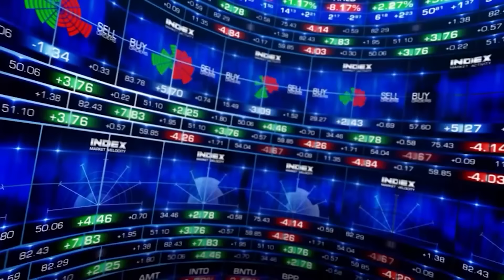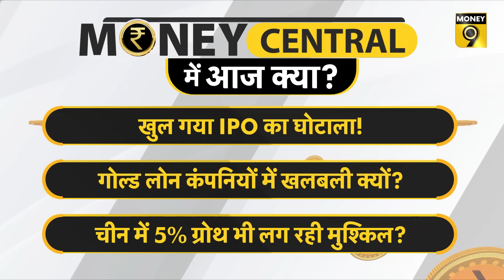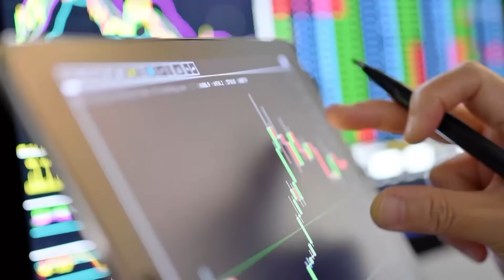JM Financial क्या गड़बड़ कर रहा था? Gold Loan कंपनियों में खलबली क्यों? Bloomberg Index | EP526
JM Financial क्या गड़बड़ कर रहा था? Gold Loan कंपनियों में खलबली क्यों? MoneyCentral | EP526

क्या JM Financial की फंडिंग से हो रहा था IPO घोटाला?  JM Financial क्या गड़बड़ कर रहा था? Gold Loan कंपनियों में खलबली क्यों? क्या सस्ते हो जाएंगे हाइब्रिड व्हीकल्स? कर्ज सस्ता होने की उम्मीद और क्यों घट गई? China क्या हासिल कर पाएगा 5% ग्रोथ? Bloomberg Index में लिस्टिंग से भारत को क्या फायदा? क्या सरकार बदलने वाली है इलेक्ट्रिक गाड़ियों के लिए पॉलिसी? Money Central देखें और इन सभी सवालों का जवाब जानें.